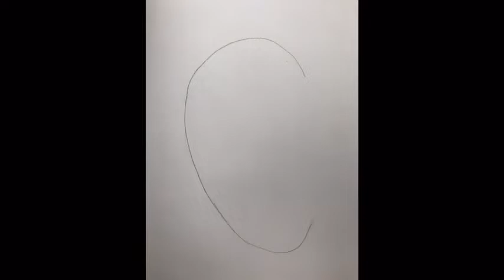Schul Frey für Kunst-Portrait 5, Ohr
Weiter geht es mit den einzelnen Teilen eines Portraits, in diesem Video zeige ich euch, wie ihr die Höhen und Tiefen eines Ohres meistert. Ihr müsst nur ganz Ohr sein😉👩‍🎨👍♥️